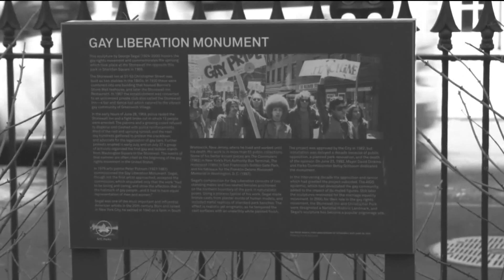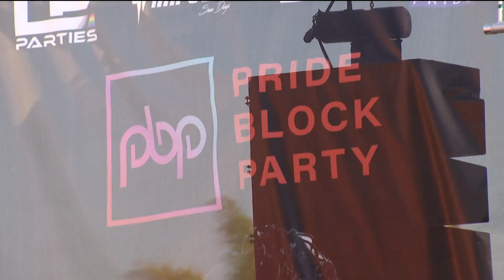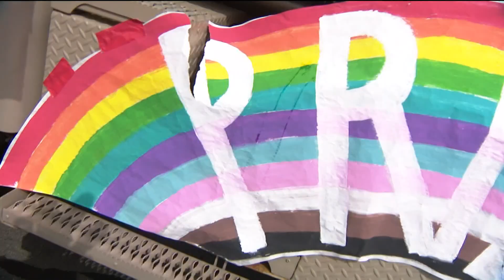'Spirit of Stonewall' Rally kicks off a weekend of San Diego Pride events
Pride organizers said the annual rally commemorates the Stonewall Riots against police brutality and celebrates the spirit of the LGBTQ+ community.

CBS 8 is proud to partner with San Diego Pride for this year’s Pride Parade and Festival.

CBS 8’s Marcella Lee and Jesse Pagan will be hosting the Parade and for those unable to attend or wish to share in the experience remotely, the Parade will be live streamed across all CBS 8 digital platforms: CBS8.com | YouTube | Facebook.